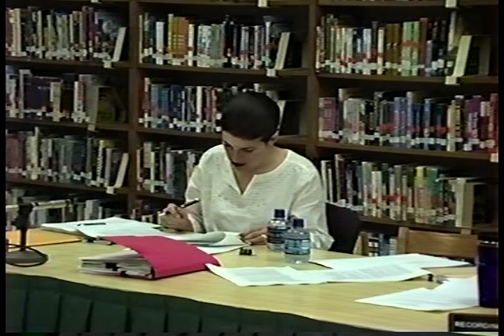North Reading School Committee 6:24:?? part 6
Year unavailable